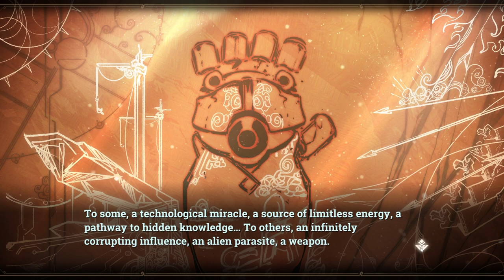Let's get TACTICAL | Children of Zodiarcs | Episode 1 (Let's Play/PC)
Children of Zodiarcs is a story-driven, single-player tactical RPG that combines traditional tactical gameplay with the thrill of collectible cards and craftable dice! The game is created by Cardboard Utopia and published by the Square Enix Collective. Available on: Steam, Playstation Store, GOG.com, Green Man Gaming, Humble Store! Rated Teen (US/Canada) and PEGI 12 for European players.